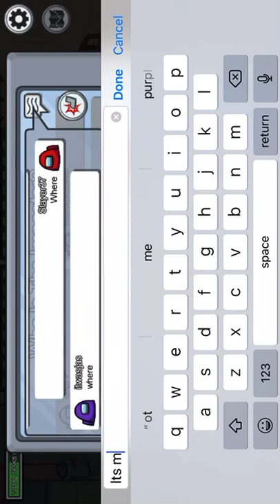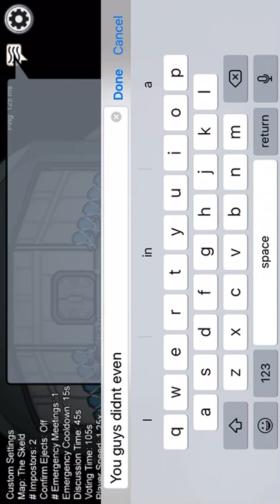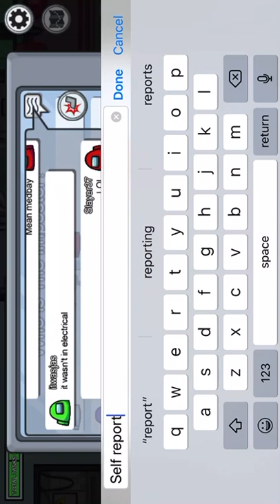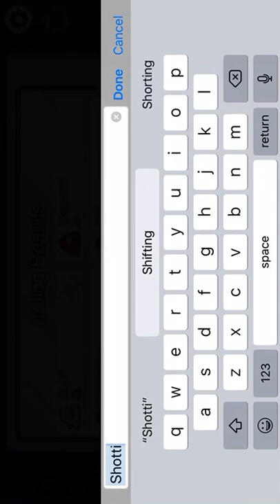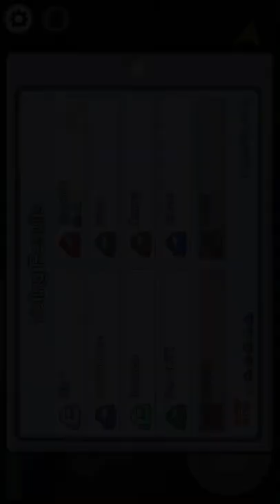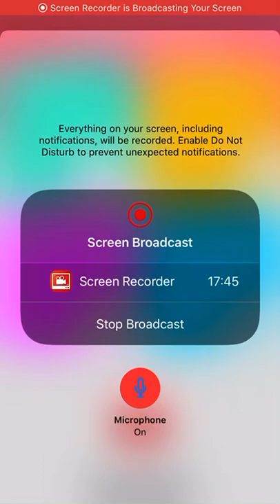Among Us part 2